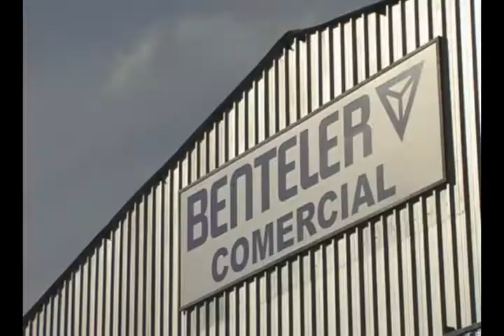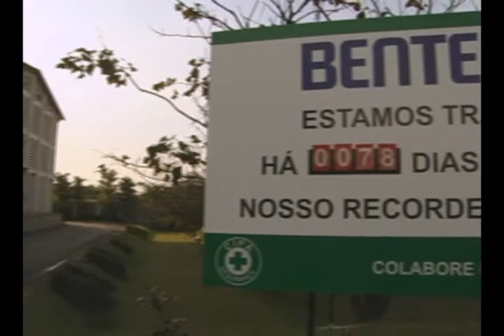Aquarella Digital - Benteler